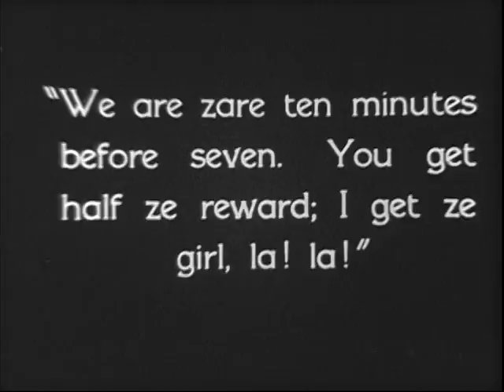The Battler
Brief clip from the 1921 Thomas Ince production 'The Rookie's Return" starring Douglas MacLean and Doris May with Wallace Beery and Leo White, Diercted by Jack Nelson.